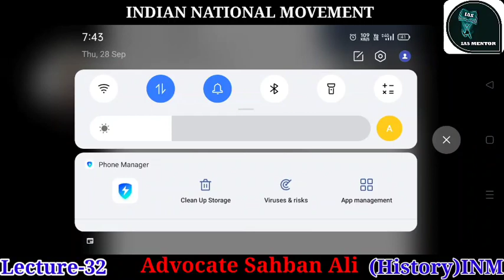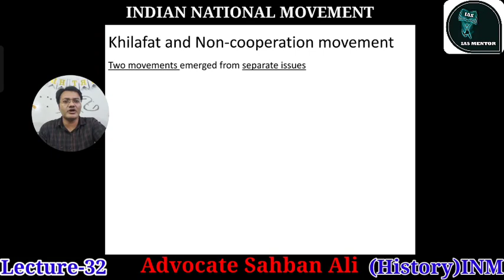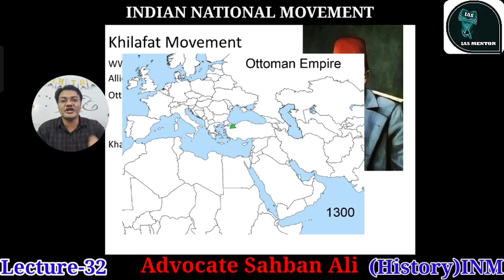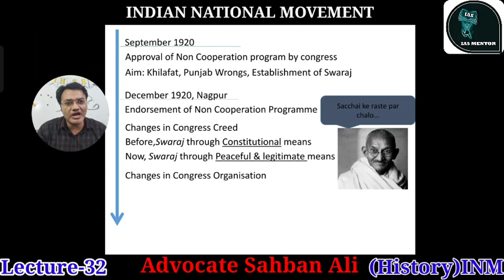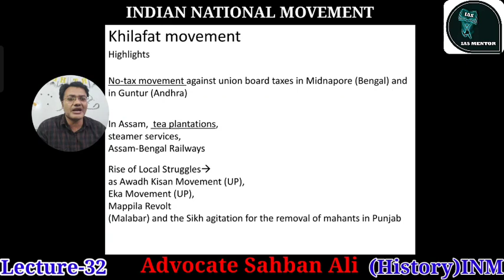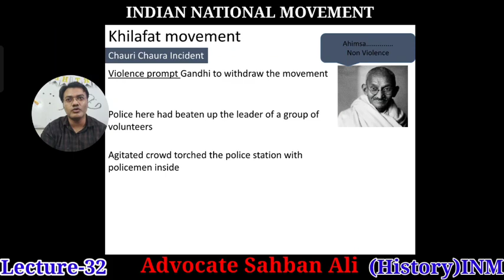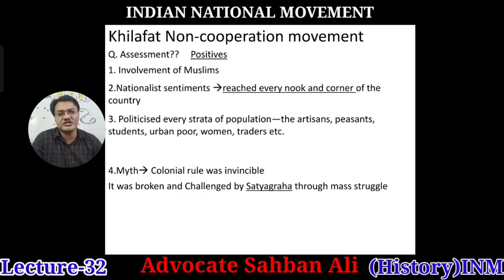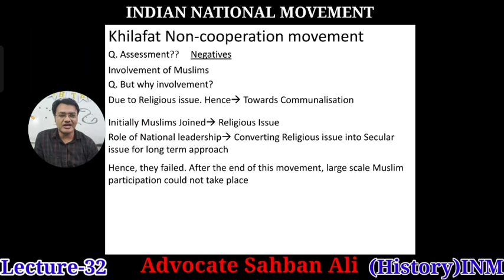Khilafat & Non-Cooperation Movement | Lecture -32|Modern History| Advocate Sahban Ali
Embark on a journey through the pages of India's rich history as Advocate Sahban Ali delves into the intricacies of the Indian National Movement. In Lecture 32 of our Modern History series, we shine a spotlight on two pivotal aspects: the Khilafat Movement and the Non-Cooperation Movement.

The Khilafat Movement, born out of solidarity with the Ottoman Caliphate, played a significant role in India's struggle for independence. Advocate Sahban Ali unpacks the origins, objectives, and impact of this movement, providing valuable insights into its historical context and relevance to the broader Indian National Movement.

Moving forward, we explore the Non-Cooperation Movement, a watershed moment in India's fight against British colonial rule. From its inception to its transformative effects on Indian society and politics, every aspect of this movement is meticulously analyzed by Advocate Sahban Ali. Learn how the Non-Cooperation Movement galvanized millions of Indians to resist British authority through nonviolent means, laying the groundwork for future struggles for independence.

Tailored specifically for UPSC, IAS, and PCS aspirants, this lecture goes beyond mere historical narration. Advocate Sahban Ali offers strategic insights and exam-oriented perspectives, equipping viewers with the knowledge and skills needed to excel in competitive exams. Whether you're a seasoned aspirant or just beginning your preparation journey, this lecture promises to deepen your understanding of India's National Movement and enhance your exam readiness.

Don't miss out on this opportunity to ace your exams and realize your dreams of serving the nation.